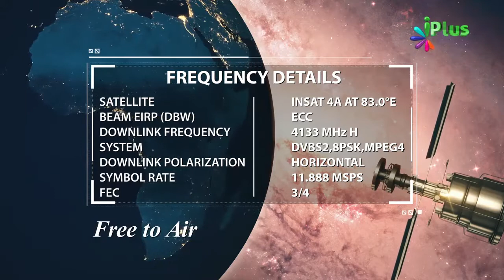Farishton Ki Duty Kab Change Hoti Hai By Zaid Patel